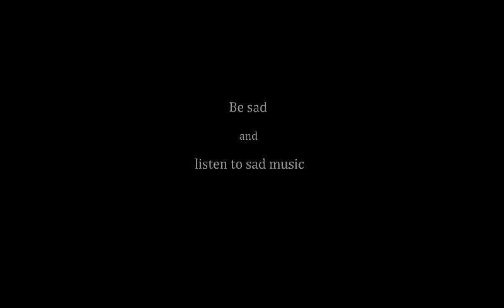Paramore - All I Wanted (Doomer Rain Edition)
All I wanted was juice.